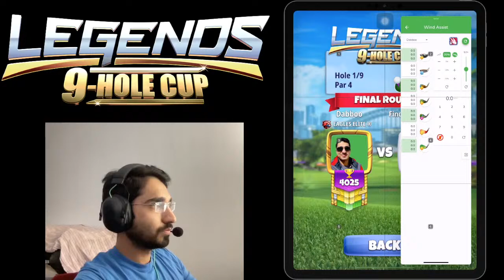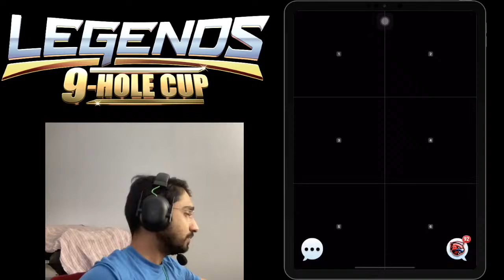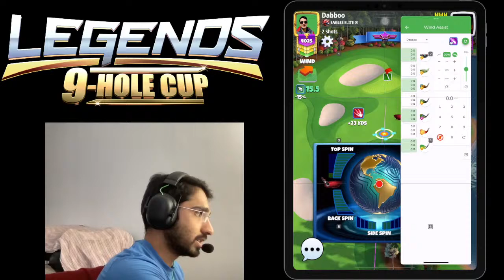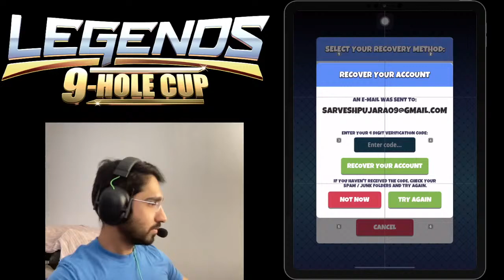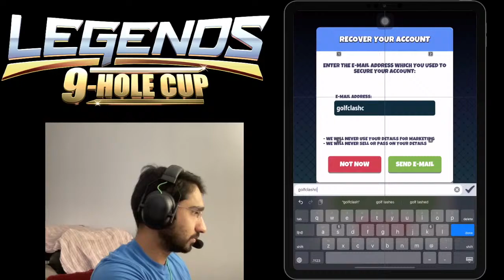Legends 9 Hole Cup - MASTER - Final Round!